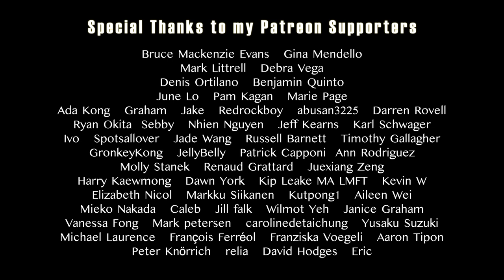I wrote a song on the way home in my Mobile Studio!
Guitar: @LAVAMUSICOFFICIAL

LAVA MUSIC Instagram - @lavamusicofficial

String: @ernieballinc
Recorded with @cloudvocal-isolowirelessin5096
Plug-in:  @waves      Channel strip

bitcoincash: 3MFX4tM6SGW8KgSyZGUJpvTbr4hstTCZvH